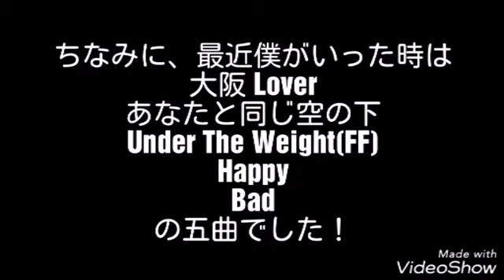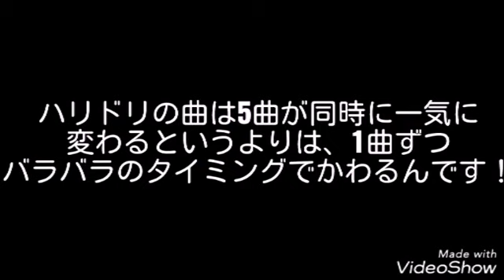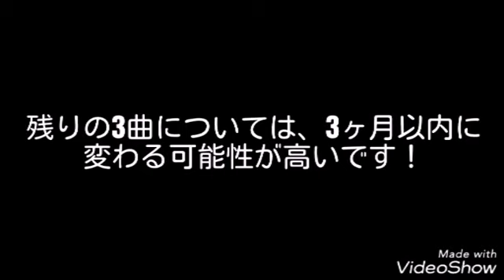【視聴者リクエスト】USJハリドリの曲について！いつ変わる？歴代の曲は？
【歴代ドリームトラック】

2007年3月9日～2007年7月30日
ボン・ジョヴィ
「ホームバウンド・トレイン」

2007年3月9日～2008年3月10日
エミネム
「ルーズ・ユアセルフ」

2007年3月9日～2011年3月2日
ビートルズ
「ゲット・バック」

2007年3月9日～2011年12月31日
「大阪LOVER ～Special Edition for USJ～」

歌詞の一部が、
「万博公園の太陽の塔久々に見たいな」
から、
「ねぇUSJに新しいライド出来たんだって？」
に変わっている。

2007年3月9日～2008年4月24日
 コブクロ
「君という名の翼」

2007年8月1日〜9月2日
アヴリル・ラヴィーン
「ガールフレンド」

2008年3月11日〜3月31日
SOUL'd OUT
「COZMIC TRAVEL」

2008年4月25日〜6月2日
T.M.Revolution
「resonance」
WaT
「時を越えて-Fantastic World-」

2008年7月10日〜8月31日
東方神起
「Box in the ship」

2008年10月17･24･31日
どのドリームトラックを選択しても
悲鳴や泣き声が収録された曲

2009年1月15日〜3月1日
絢香
「君がいるから」

2009年5月13日〜8月31日
 VAMPS
「LOVE ADDICT」

2009年9月3日～11月3日
 マイケル・ジャクソン
「スリラー」

2009年10月2・9・16・23・30日

2009年11月5日～1月6日
山下達郎
「クリスマス・イヴ」

2010年10月1・8・15・22・29日

2011年3月3日～2013年1月10日
グッキー by GReeeeN & ベッキー♪# 「GOOD LUCKY!」

2011年3月3日～6月13日
ベッキー♪#
 「ブルバ」

2011年6月14日～2011年11月26日
2012年1月1日～2012年5月18日
ベッキー♪#
「風のしらべ」
 2011年11月27日～12月31日
放課後ティータイム
「Singing!」

2012年5月19日～2013年1月10日
 L'Arc～en～Ciel
「CHASE」

2012年9月14日～11月11日期間中の
金、土、日、月および10月31日

2013年3月15日～2016年4月10日
SMAP
「Battery」
SMAP
「Battery (Jeff Miyahara Remix) ｣

2014年7月4日～2016年6月26日
ワン・ダイレクション
「Happily」

2014年7月4日～2016年3月17日
Pitbull feat. Christina Aguilera
「Feel This Moment」

2014年7月4日～2015年7月2日
2015年9月5日～2016年3月17日
クルーウェラ
「Live For The Night」

2015年7月3日～9月6日
「HEROスペシャルトラック」

2016年3月18日～2017年4月23日
ザ・ロイヤル・コンセプト
「On Our Way」（15周年ソング）

2016年3月18日～6月26日
きゃりーぱみゅぱみゅ
「コスメティックコースター」
（「きゃりーぱみゅぱみゅ XRライド」の
使用曲）

2016年4月11日～2016年11月7日
［Alexandros］
「ワタリドリ」 -

2016年3月18日～2017年3月16日
2017年4月10日～
Afrojack
「The Spark」 -

2017年3月17日～4月9日
伊福部昭
「宇宙大戦争/ヤシオリ作戦｣
(映画『シン・ゴジラ』より）

2016年6月27日～2017年3月4日
松岡修造
「僕は本気だ。君も本気だ。
レッツ・リ・ボーン!」

2016年6月27日～2016年9月4日
AKB48
「真夏のSounds good!」

2016年9月5日～2017年1月12日
FTISLAND

2016年11月8日～6月25日
［Alexandros］
「ムーンソング」

2017年1月13日～6月25日
大野克夫
「名探偵コナン メイン・テーマ
（純黒の悪夢ヴァージョン）｣

2017年3月5日～4月9日
Linked Horizon
「紅蓮の弓矢 (進撃の巨人・ザ・リアル ver.)」

2017年3月17日～4月9日
伊福部昭

2017年4月10日～6月25日
Linked Horizon

2017年4月24日～2018年1月11日
ジャスティン・ティンバーレイク（R&B ザ・ボイスシンガー
「Can’t Stop The Feeling!（R&B THE VOICE ver.）」

2017年6月26日～2017年11月9日

2017年6月26日～9月3日
［Alexandros］
「ワタリドリ」

2017年6月26日～2018年1月11日
「Live While Were Young」 Pitbull feat. Christina Aguilera
「Feel This Moment｣

2017年9月4日～2018年1月11日
「JET!!! ～album version～」

2017年11月10日～
DREAMS COME TRUE
 「大阪LOVER」

2018年1月12日～
DREAMS COME TRUE
「あなたと同じ(おんなじ)空の下 ～SINGLE
Taylor Swift
「Shake It Off｣
Pharrell Wiliams
「Happy」
「Bad」

2018年4月18日～
ファイナルファンタジー
｢Under The Weight｣